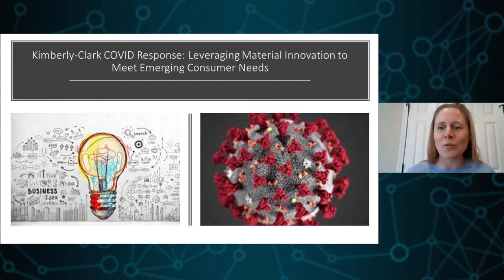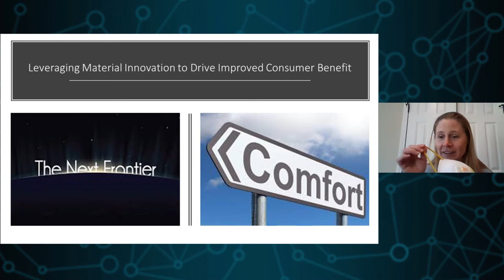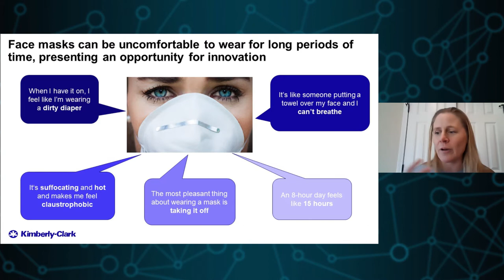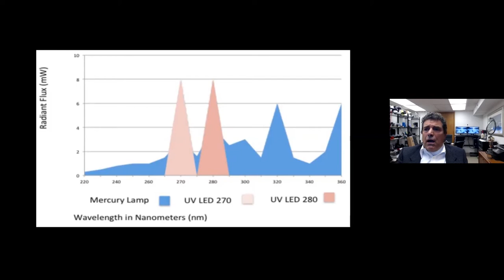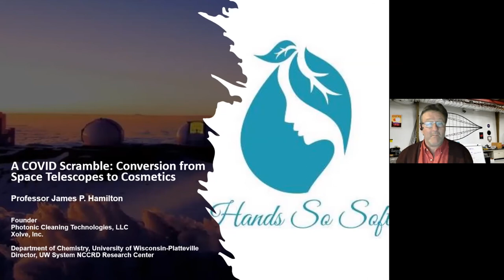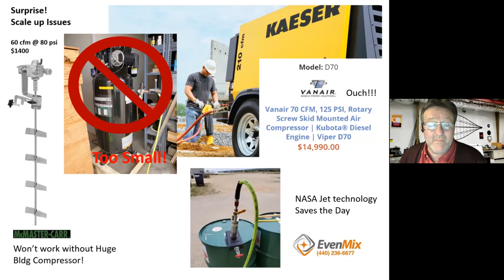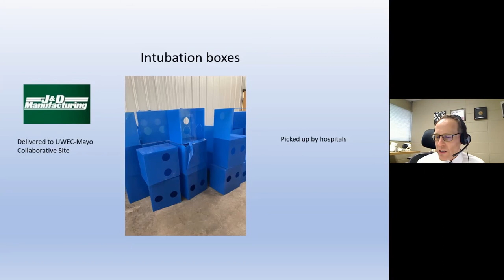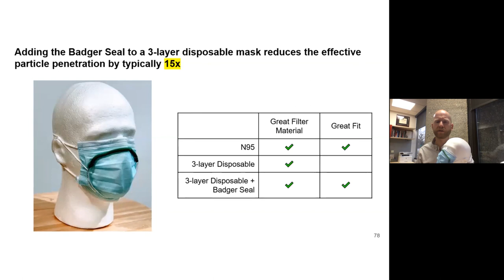Innovation in Materials and Maufacturing: Materials to the Rescue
During the pandemic, those in the materials science and manufacturing field responded to the unexpected crisis with innovation. Learn how businesses and UW faculty applied their expertise to this extraordinary moment in time, such as repurposing the resources at their disposal to produce much needed personal protective equipment.

This virtual event was part of three-day virtual symposium Innovation in Materials and Manufacturing, presented by the Regional Materials and Manufacturing Network and WiSys. Attendees learned how Wisconsin businesses and universities in the materials science and manufacturing fields responded to COVID-19.